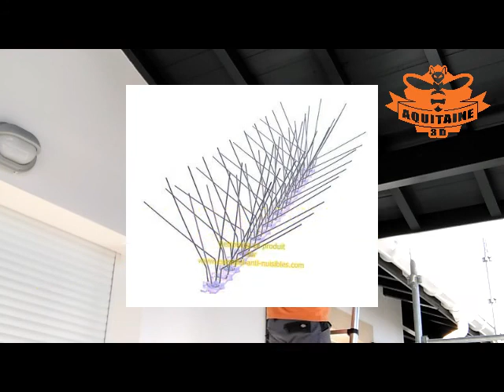COMMENT POSER FACILEMENT DES PICS Anti PIGEONS, anti moineaux ?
Pour éviter les dégradations provoquées par les oiseaux (moineaux, pigeons, ...) poser des pics anti pigeons, il se déplaceront plus loin, mais ne seront plus chez vous.

Les fientes de pigeons contiennent des champignons microscopiques et des bactéries.
Elles peuvent transmettre également des virus ou des parasites, Par contact direct sur les mains ou la bouche qui provoquent toutes sortes d'infections telles que des douleurs abdominales, une gastro-entérite aiguë, la diarrhée, la fièvre.

sans compter les dégradations provoquer par leurs fientes, sur les façade, volets, toiture.

alors pour éviter qu'ils s'intallent chez vous, les pics sont indispensable, cela les empêche ainsi de s'intaller, car une fois sur place, il reviendra tous le temps au même endroits.